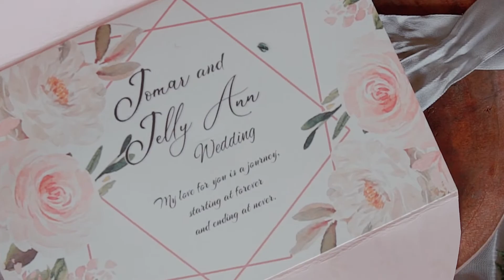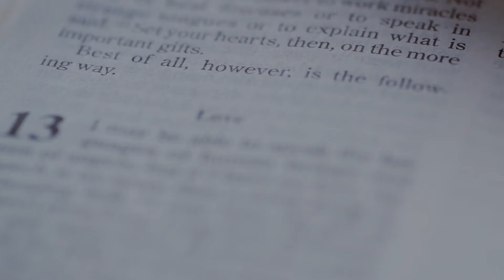Jomar and Jelly Ann Same Day Edit